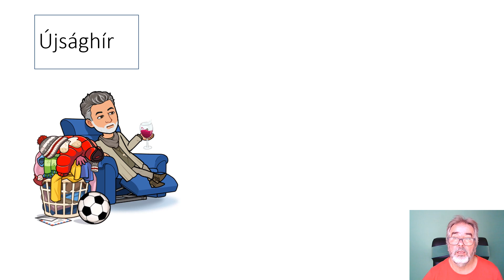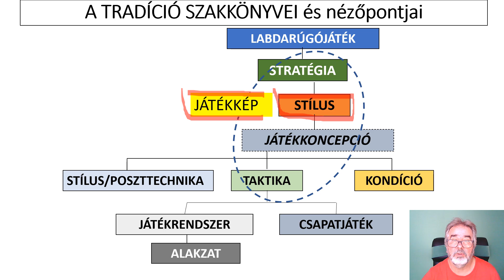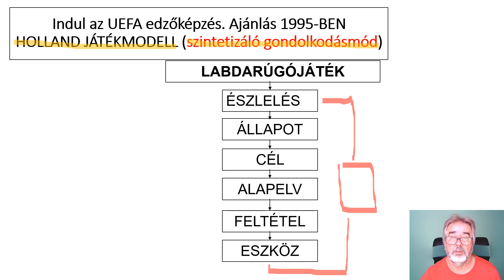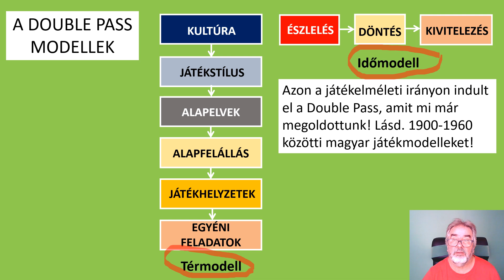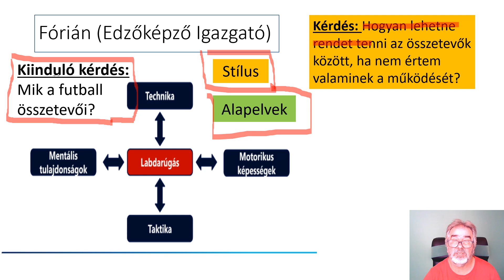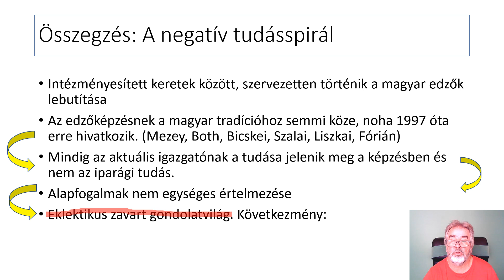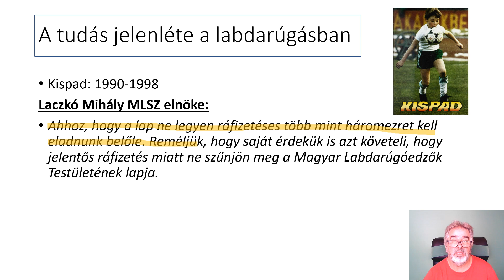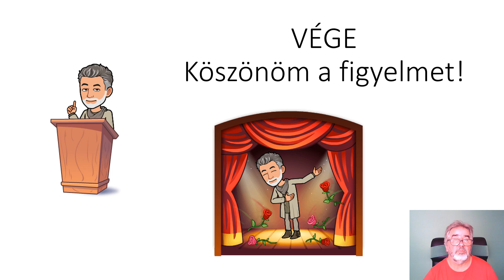Az UEFA edzőképzés negatív tudásspirálja.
Miért nincs magyar edző az NB1-ben? Keveset tudunk, vagy a tulajdonosok nem szimpatizálnak a magyar edzőkkel?
Az UEFA edzőképzés hozza az elvárt eredményeket, vagy buta edzőket termel?
A nyugati tudás segít, vagy nem segít a magyar focin?
Kapcsolódó oldalak:
Közösségi oldal:
Csatlakozz hozzánk! Nyomj egy like-ot, hogy a youtube algoritmus eljuttassa mindenkihez tudásmegosztó anyagainkat!